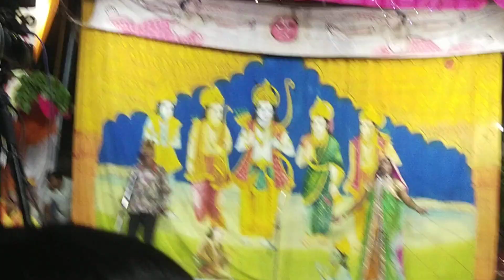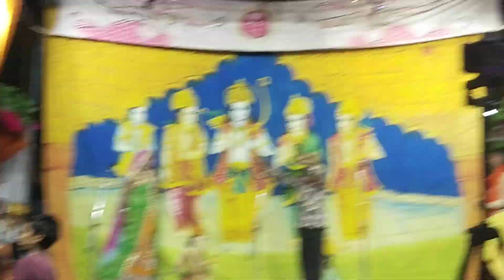aaj ka Lanka Dahan City Sikri Ramleela Ramleela